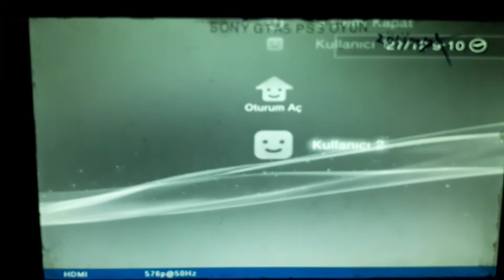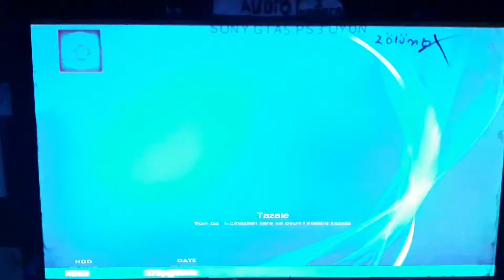Minecraft oyunlar elektrik sistemi